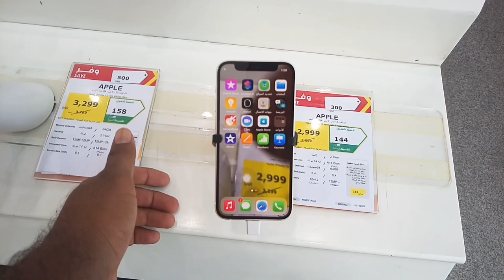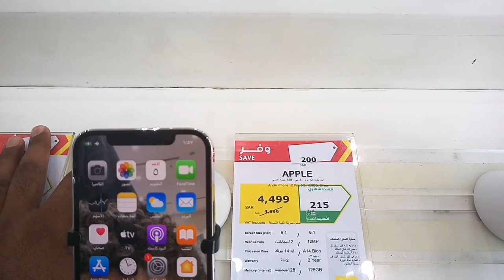Apple iPhone 12pro max and 12 and iPhone 11pro max and iPhone 12pro 12 mini All iPhone latest price,